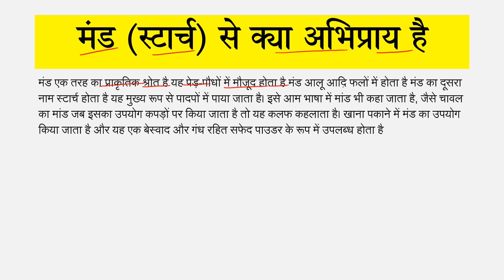मंड (स्टार्च) से क्या अभिप्राय है?